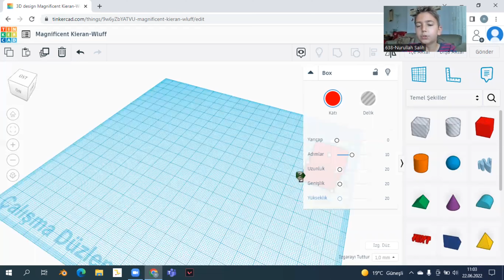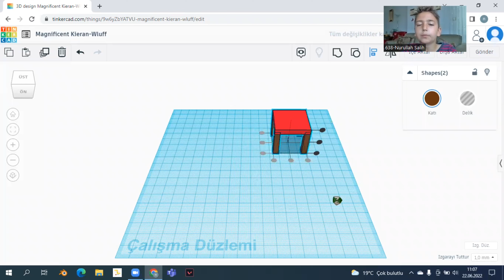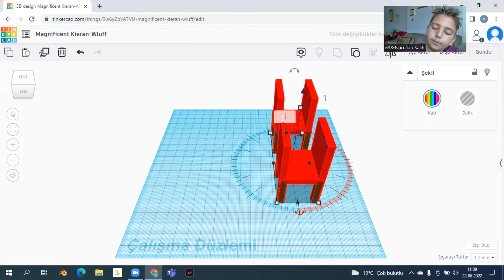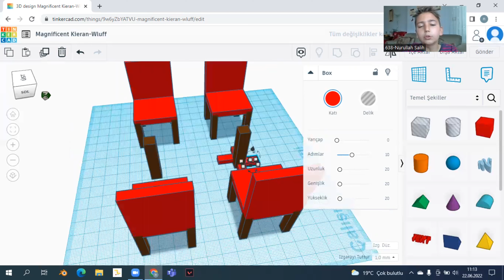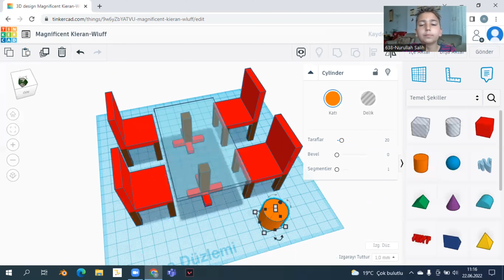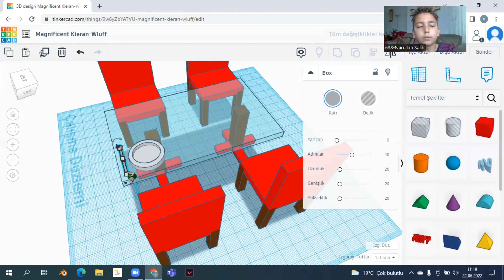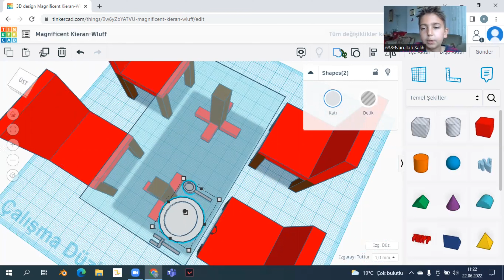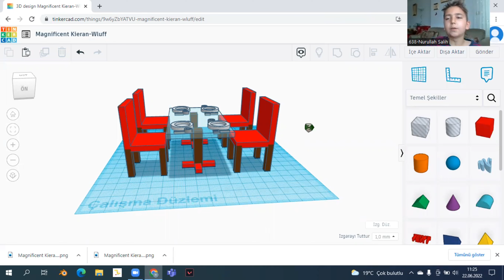Tinkercad Ders -3- Eşyayı Tekrar Yapmanın Kolay Yolu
Tinkercad derslerimizin üçüncüsünde üç boyutlu tasarım yapmanın inceliklerini ve aynı eşyayı tekrar tekrar yapmanın kolay yolunu anlattım. Anlatacak çok özellik var bu yüzden video biraz uzun oldu kusura bakmayın. Umarım beğenirsiniz. Yorumlarınızı bekliyorum. İyi seyirler.